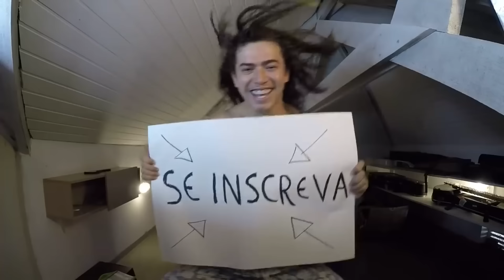CACHORRO E GATO